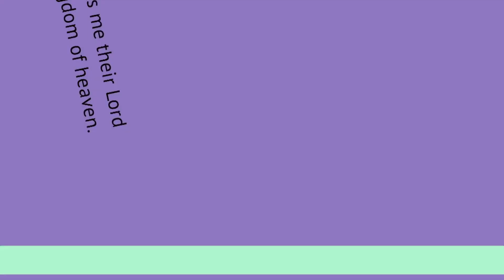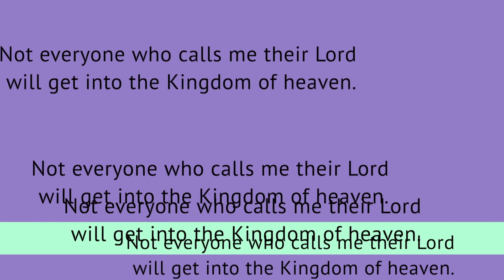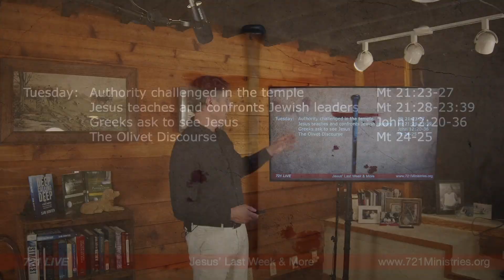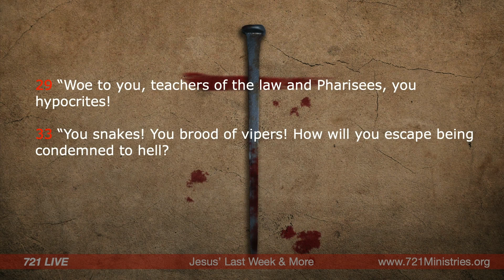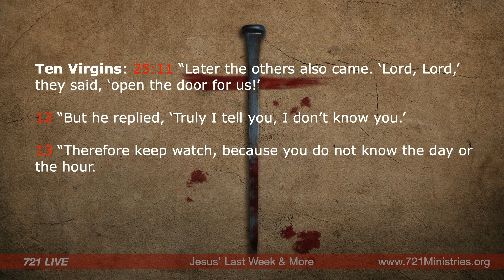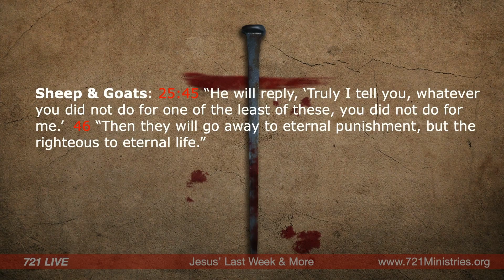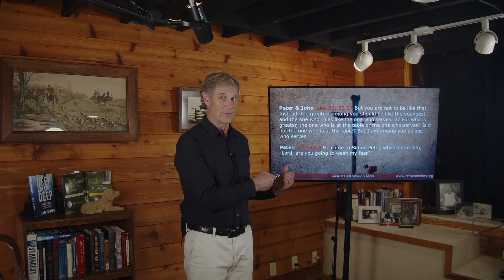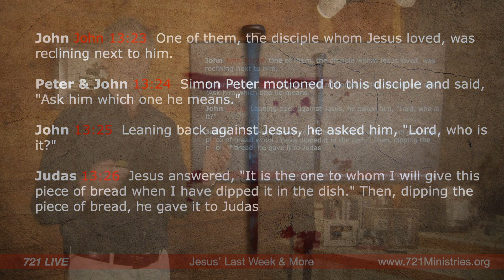Jesus’ Last Week (Episode 230405)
I have found that it helps me track with Jesus if I follow what he is doing each day of his last week. On Monday he clears the temple and on Tuesday he verbally attacks and publicly shames the Jewish leaders. Is he backing them into a corner so that they have no alternative but to kill him? And the seating arrangement at the Last Supper is filled with surprises. Tune in to find out more about all of this!